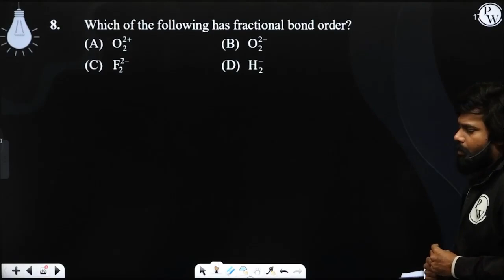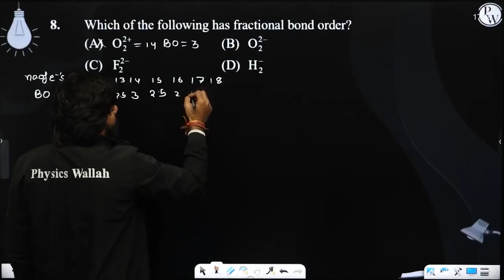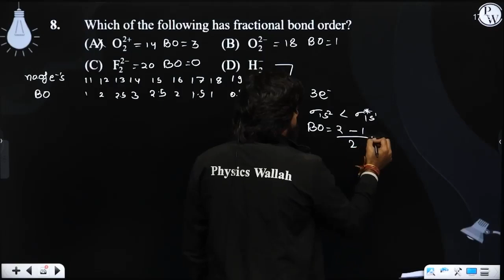Which of the following has fractional bond order?....